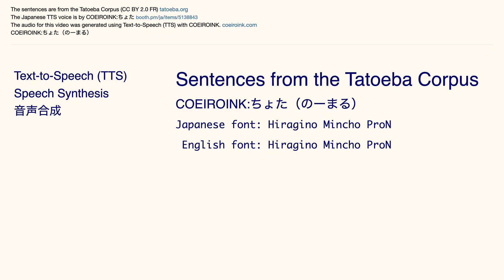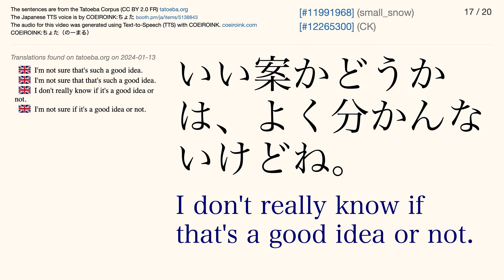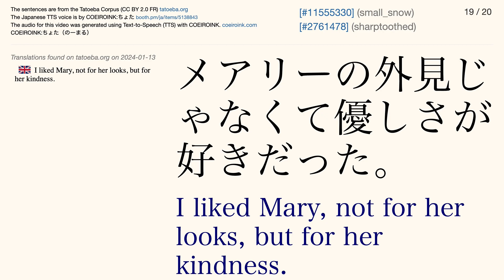COEIROINK:ちょた（のーまる）Tatoeba Corpus Sentences - Listen and Repeat Japanese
The Japanese audio is by COEIROINK:ちょた（のーまる）
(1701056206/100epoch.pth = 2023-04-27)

Japanese font: Hiragino Mincho ProN
English font: Hiragino Mincho ProN

** Invitation **

** Text-to-Speech (TTS) **

Even though I try to be very careful, there is still a chance that you may hear errors.

ビデオを作りました。Thank you for your voice